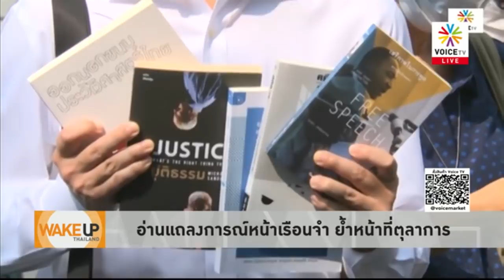Wake Up Thailand - อ่านแถลงการณ์หน้าเรือนจำ หวั่น 'ศาล' กลายเป็นคู่ขัดแย้ง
'นักวิชาการ' อ่านแถลงการณ์หน้าเรือนจำ ตอกย้ำหน้าที่ของฝ่ายตุลาการ หวั่น 'ศาล' กลายมาเป็นคู่ขัดแย้งทางการเมืองเสียเอง